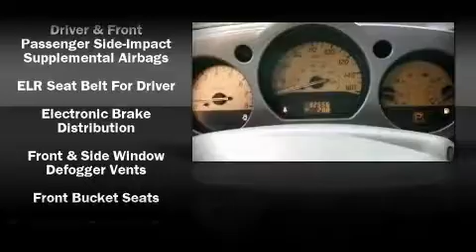2005 Nissan Murano SL SUV in Honolulu, HI 96813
Pflueger Honda
188 S. Beretania St.

The 2005 Nissan Murano. It features all-wheel drive versatility, an automatic transmission, and a 3.5 liter 6 cylinder engine. Nissan ensures the safety and security of its passengers with equipment such as: Dual front impact airbags, Front SIDE impact airbags, HEAD curtain airbags, a panic alarm, and 4 wheel disc brakes with ABS. A test drive is waiting for you.